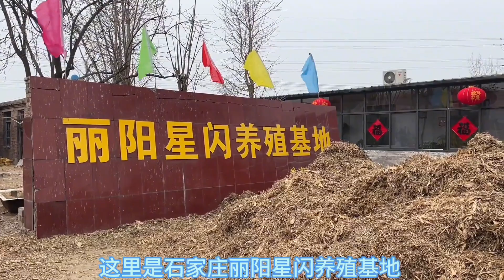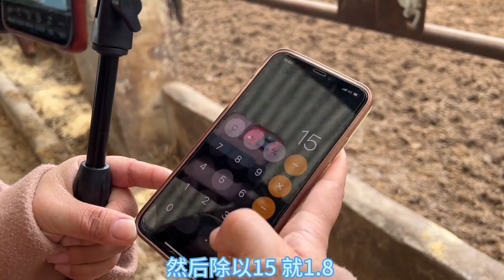通知：??2月3号过称的新疆马15天吃黄储与丽阳星闪2号长了多少？【丽阳牲畜市场】